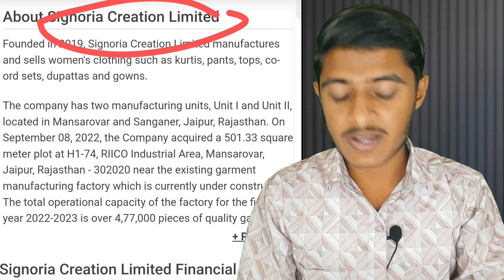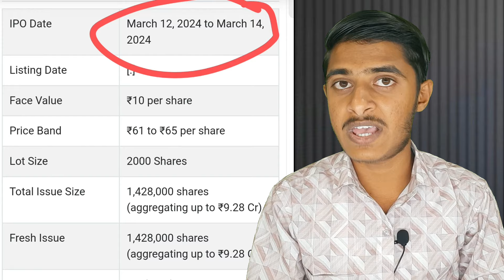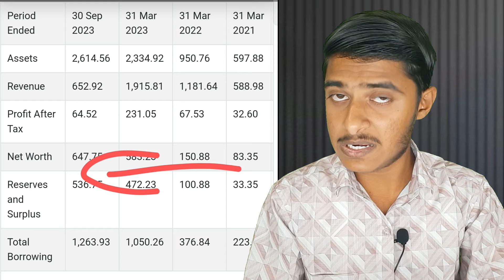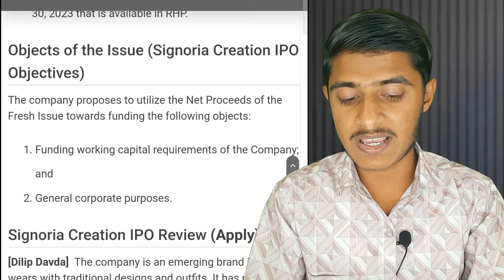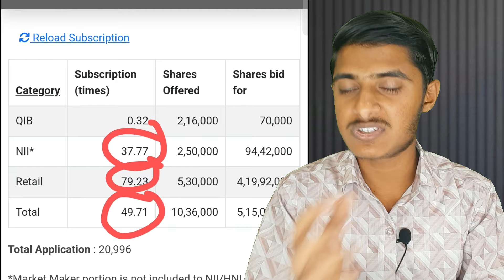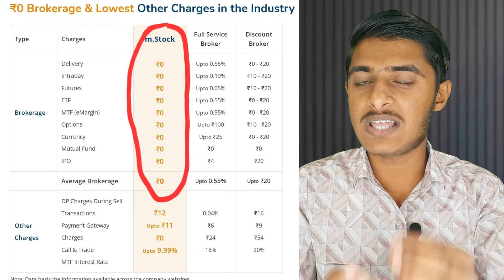Signoria Creation IPO Review:- Apply or Avoid? 🤑😰 | Signoria Creation IPO की सच्चाई।😵😱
Best Broker 👌👍
( Zerobrokerage Demat Account 🥳😍)

ipo news
ipo gmp review
ipo gmp
ipo latest news
sme ipo
latest ipo news
ipo

Rudra Patel and Team Rudra Patel are NOT SEBI REGISTERED investment adviser or research analyst.